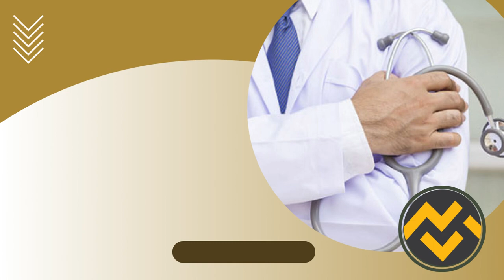Apostila EBSERH 2023 Fisioterapeuta Respiratória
➔ Cadastre-se para receber atualizações de todos os concursos 2023. Adquira agora sua apostila para o Concurso da EBSERH 2023 Fisioterapeuta Respiratória